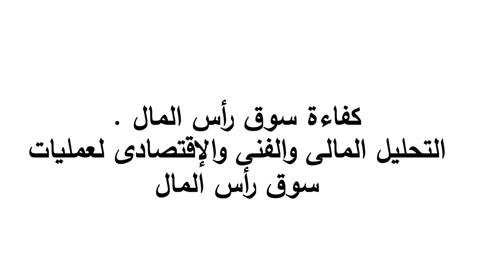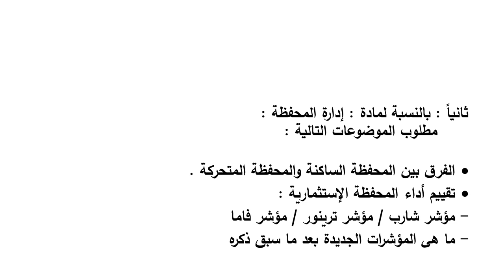تخصص إدارة مالية - أسواق ومؤسسات مالية & محفظة الأوراق المالية - أ.د/ محمود صبح